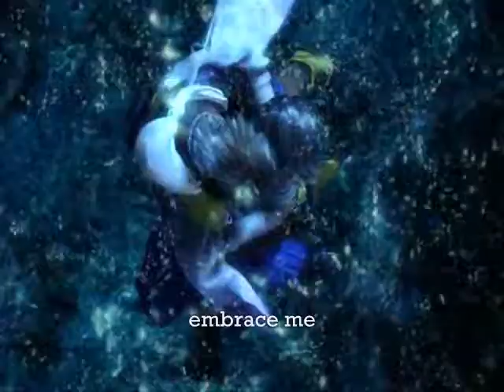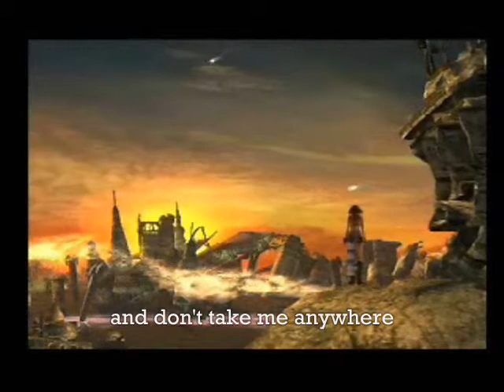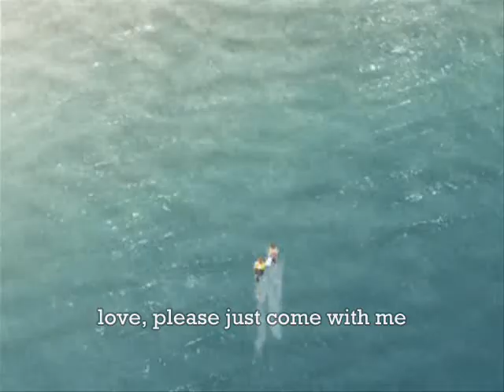[Dutch] Embrace Me - Final Fantasy X/X-2 AMV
Watch in HQ to read subtitles! If anything is unclear, please tell me!

Yeah, I added translation in the vid instead of here in the description this time.

There are so many hugs in X and X-2 :D Especially in the Good Ending of FFX-2! Man, do I love hugs!

I really love this vid! With all the hugs and also the solo-part worked out GREAT! I'm so happyyyy ^^

Footage:
Final Fantasy X and X-2

You know, I've started liking my own country more lately. A few months ago I detested it.